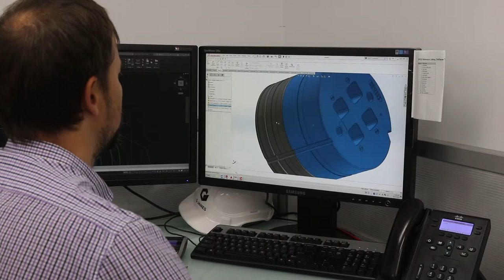View the G.James Automatic Aluminium Extrusion Process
This video is a great visual explanation of the aluminium extrusion process at G.James